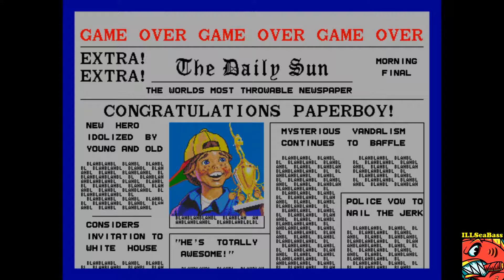[Long Play] Paperboy [MAME] 72,511 🕹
Paperboy, Easy Street, MAME v.189. My best round ever to date. With a little more practice and luck, I think I can possibly reach 80-90k.